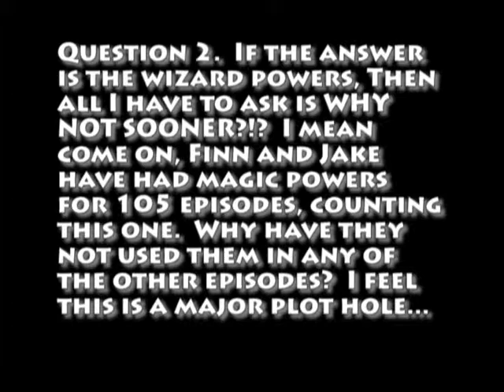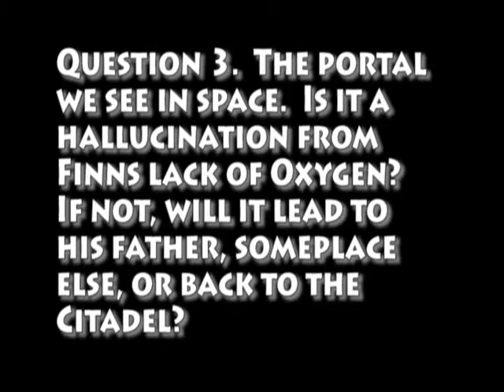Captain Jeff Reviews and Questions Adventure Time The Tower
Ahoy me swabs!  Capetian Jeff here to Review and Question Adventure Time!  Today I cover The Tower.  This episode shows how the people of Ooo have created a bunch of prosthetic arms for Finn, but they don't work.   He is mad at his father and wants to punch him and take his arm.  So, he somehow creates a phantom limb, and begins to build a tower to go into space and get back at his father and get his arm.  I give this episode a Thumb and A Half Up!

One side note I found interesting on the Adventure Time wiki.  According to Jake, rocket ship tech. wasn't ready yet / hasn't been re-invented in the first Banana Man episode: The New Frontier.  Yet Princess Bubblegum made one to save Finn.  Go figure.